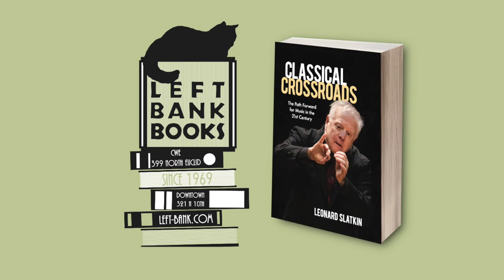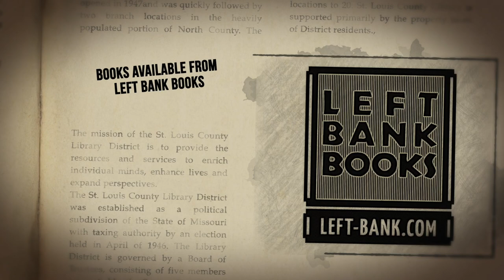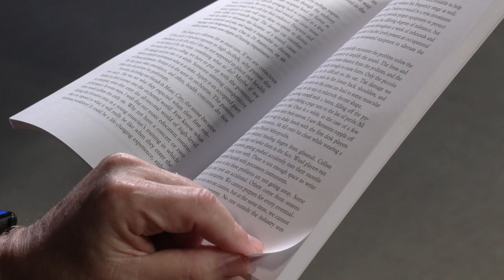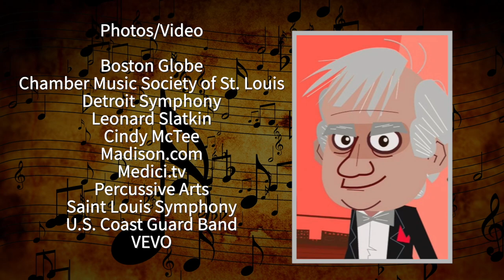First Person One on One: Leonard Slatkin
As the new millennium poses some of the greatest challenges to the relevance of the art form, Maestro Leonard Slatkin, who served as Music Director and conductor of the St. Louis Symphony, reflects on the modern evolution of classical music and presents ways for both music lovers and musicians alike to navigate these uncertain times in his new book, Classical Crossroads: The Path Forward for Music in the 21st Century.